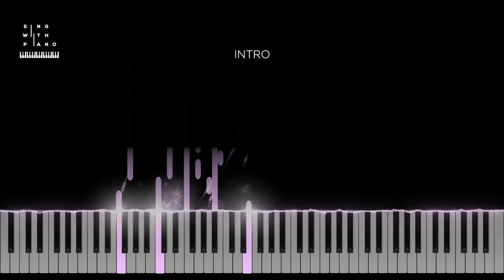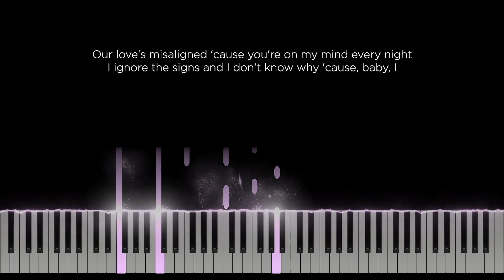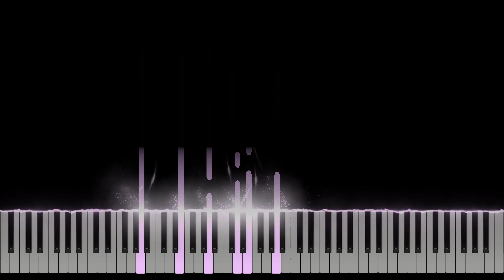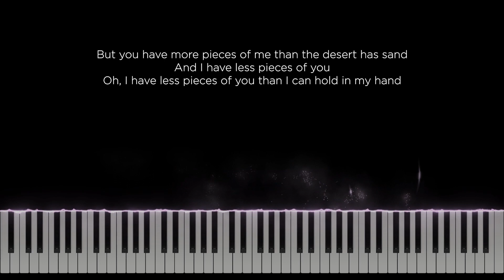Sand - Dove Cameron (Original Key Karaoke) - Piano Instrumental Cover with Lyrics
Original Music by Dove Cameron